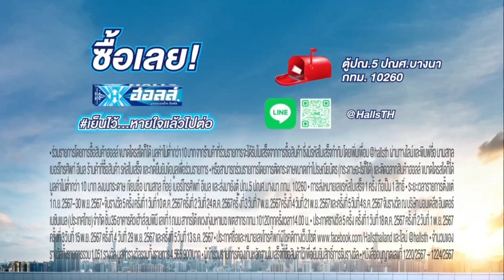HD โฆษณา 2567 - 708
โฆษณาคั่นละคร หวานรักต้องห้าม ในวันอังคารที่ 29 ตุลาคม 2567 ทางช่อง 3HD